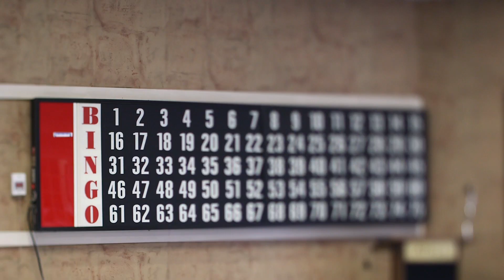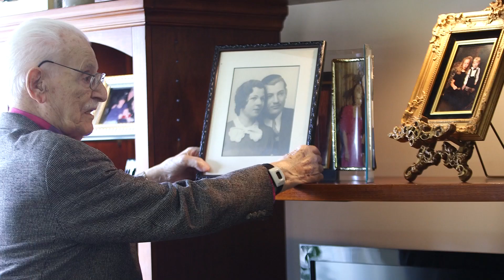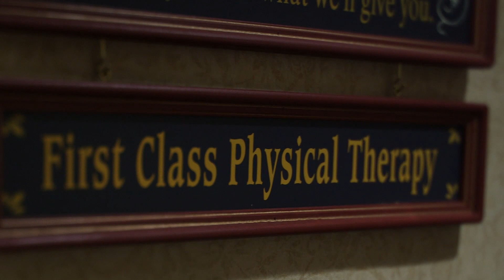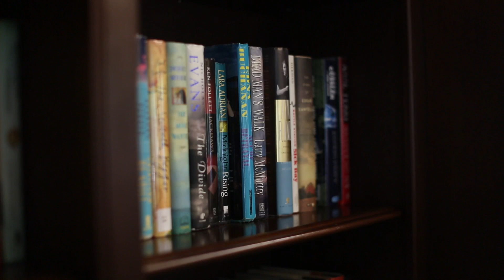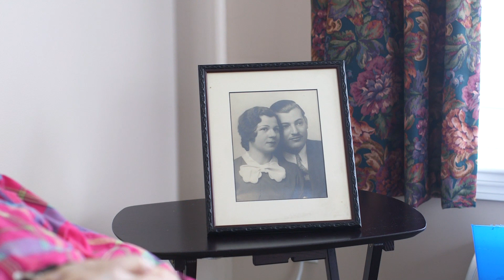Aging Gracefully: Herman Solomon, Born October 1910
Until he finally retired, Herman Solomon, born October 1910, worked hard. Now he and his wife (also a centenarian) keep busy going to ball games, operas, movies, and the theater.